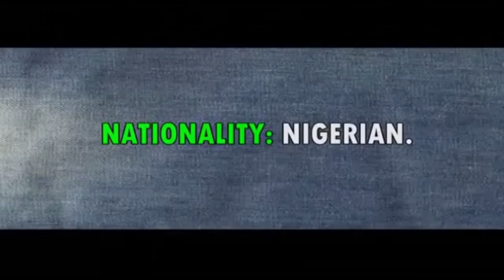Emmanuel Odafe's magic Feet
Emmanuel Odafe is a player plying his trade currently in the tin city of Jos for the 2016/2017 NPFL League winner.